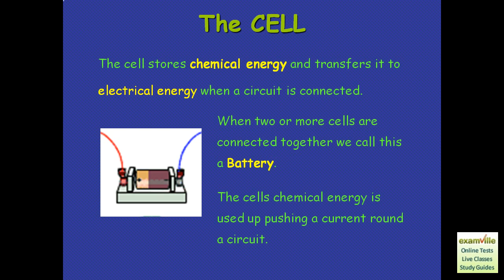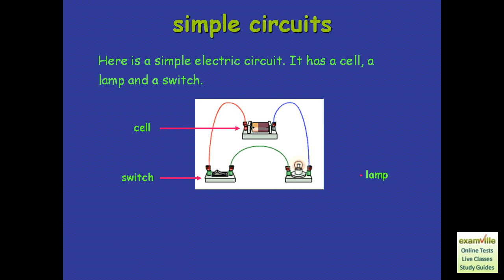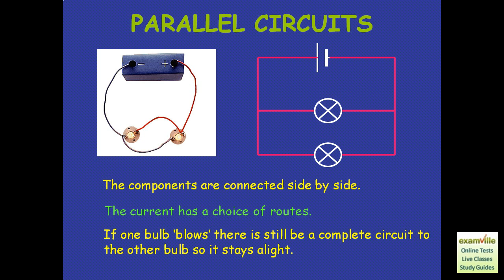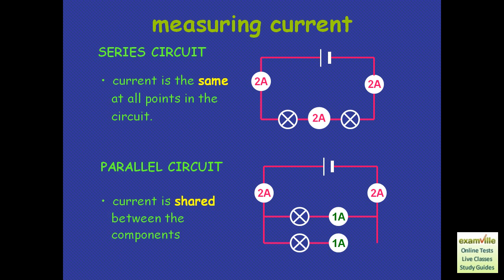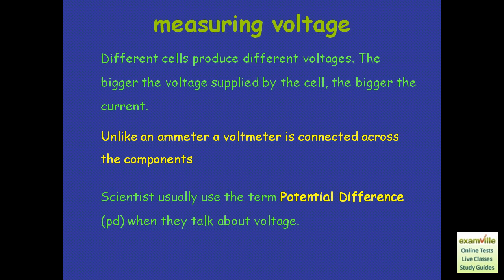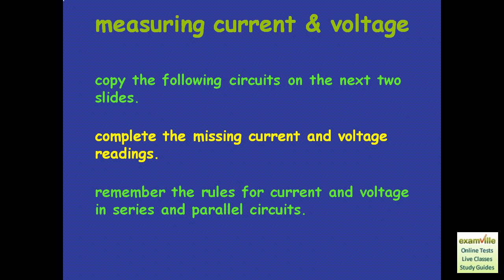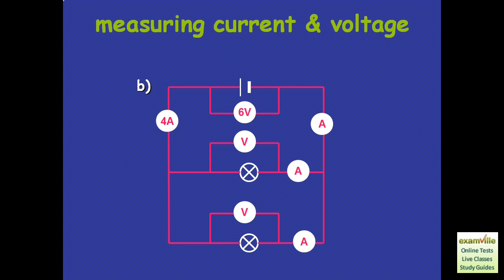Electric Circuits (General Physics Review) - Examville.com